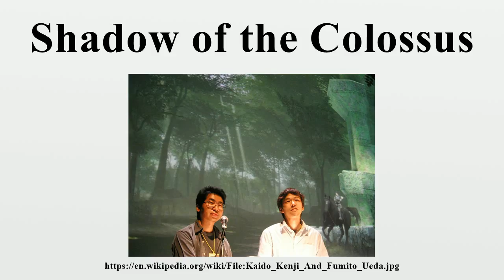Shadow of the Colossus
Shadow of the Colossus, released in Japan as Wander and the Colossus (Japanese: ワンダと巨像, Hepburn: Wanda to Kyozō?), is an action-adventure game published by Sony Computer Entertainment (SCEI) for the PlayStation 2.The game was released in North America and Japan in October 2005 and PAL territories in February 2006.

Image-Copyright-Info
Author-Info:   Javier Candeira from Madrid, Spain

Image-Copyright-Info